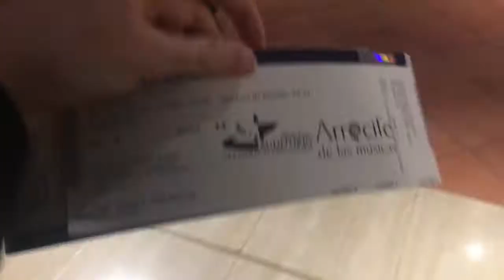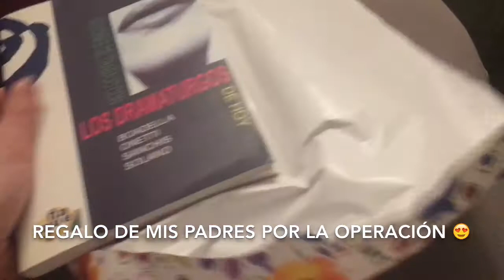HABLANDO CON CONCHA BUIKA!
VLOGS DIARIOS - 29.11.15 - Capítulo 21 - CONCHA BUIKA EN CANARIAS

Heyyyyyyyyy
Bienvenidos a mi visión del mundo, un continuo descubrimiento de la belleza en lo absurdo.
Me llamo María (20) y soy una chica canaria que vive en Berlín. En este canal podrás encontrar mis aventuras por la ciudad, acompañarme a descubrir el mundo del cine y sobre todo... Intentaré darte razones para apreciar los detalles cotidianos.